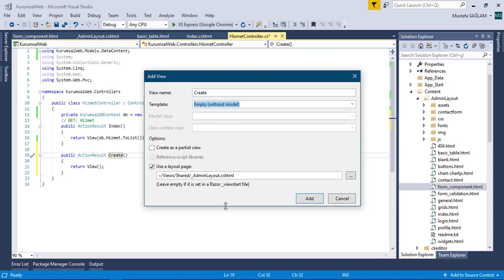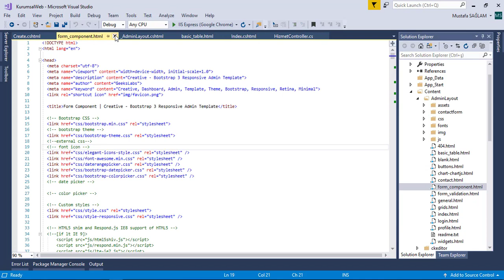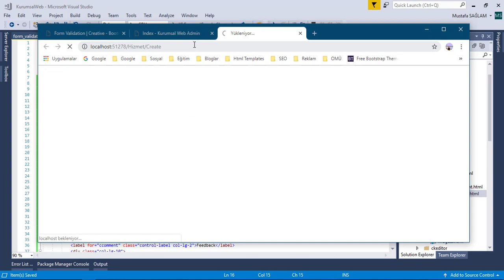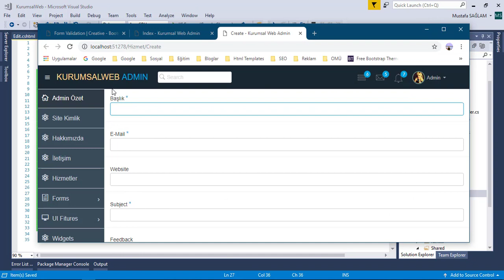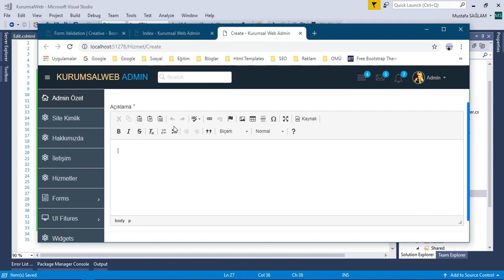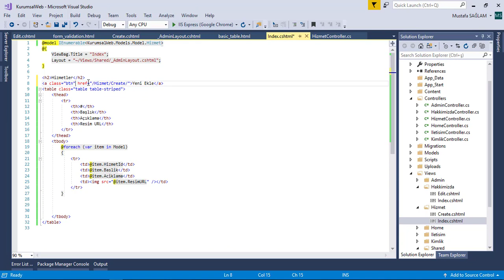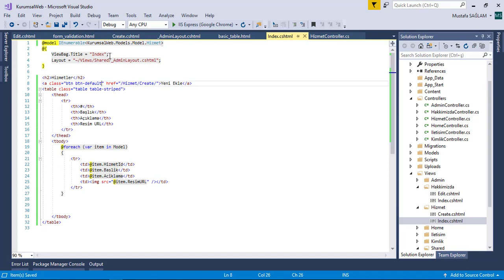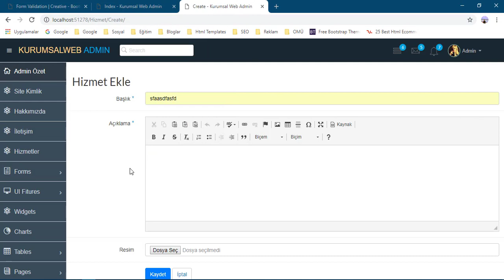27 Hizmet Ekle Formunun Oluşturulması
Web & Yazılım Geliştirme alanında kendinizi geliştirmek, mevcut yazılım bilginizin üzerine proje uygulayarak daha da ilerlemek için Sıfırdan Asp.NET MVC ile Yönetim Panelli Kurumsal Web Sitesi Oluşturma kursunu tamamlamanız gelişiminize katkı sağlayacaktır. Asp.NET MVC eğitim, Asp.NET MVC Dersleri, MVC Eğitim Videoları, Asp.NET MVC Kursu